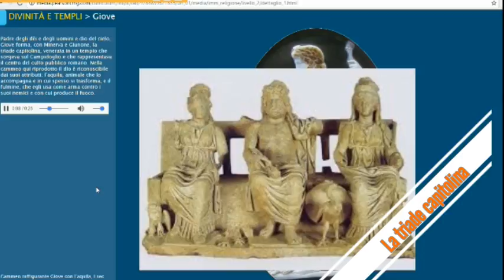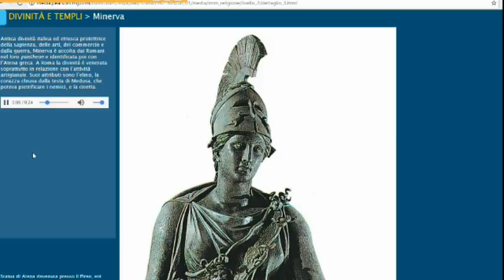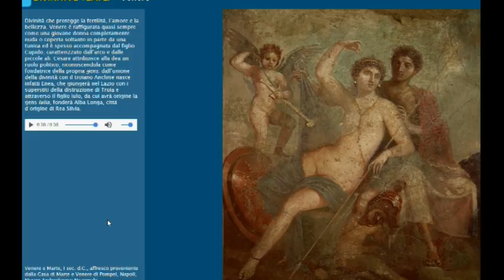Le divinità romane (prima parte)